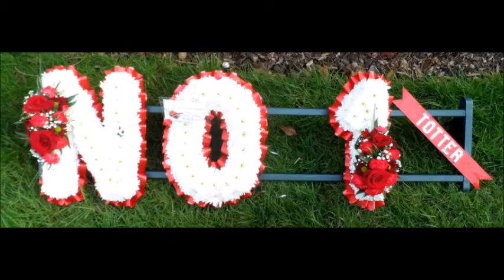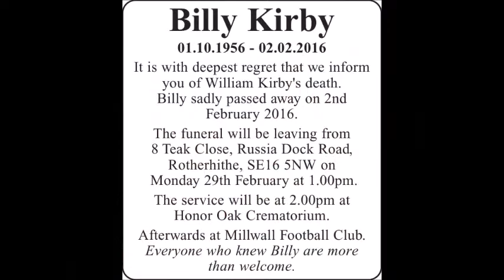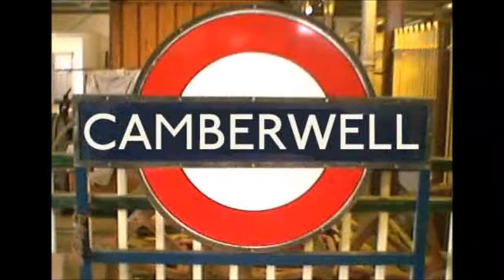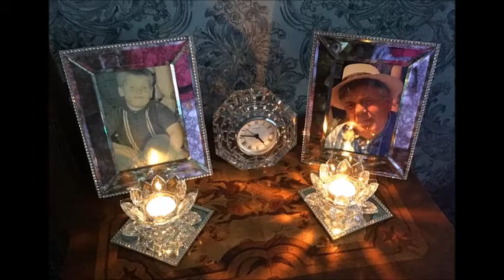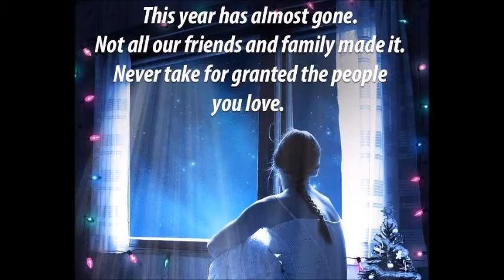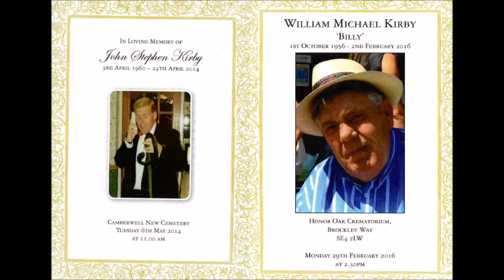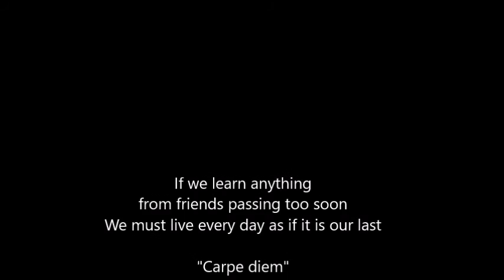Billy & Johnny Kirby - Together Forever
A tribute to friends who passed too soon, if we learn anything from losing friends or family it's "Live for Today, Live every day as it's your last day"